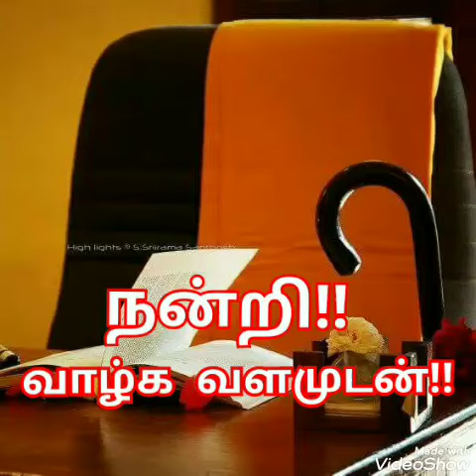தத்துவஞானி வேதாத்திரி மகரிஷி - உலக சமாதானம் - கவி 128 - குரல் பதிவு - அருள்நிதி. M.முத்துகுமரேசன்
வாழ்க வையகம்! வாழ்க வையகம்! வாழ்க வளமுடன்!

கவி 128. இச்சையின் வேகம்

எச்செயலும் மூலம் எனும் எண்ணத்தாலாம்.
இன்பதுன்பக் காரணமும் அதுவேயாகும்.
இச்சையெனும் தீ எழுந்து எரியும் போது
இயங்கும் உடற்கருவிகளால் அறிவைக்கொண்டு
அச்சமற அனுபவித்தே அணைக்களாகும்.
அதைத் தணிக்க வேறுவழியில்லை. அதனால்
நச்சுவிளை இச்சைகளை விளைவிக்காத
நல்லொழுக்க வாழ்க்கைக்கு முறை வகுத்தேன்.

விளக்கம்:

எல்லா அனுபோக அனுபவங்களுக்கும் எண்ணமே - இச்சையே - அடிப்படையாகும். இன்ப துன்பங்கள் அனைத்தையும் உணர்வது எண்ணமே. இச்சை தோன்றிவிட்டால், அதை உடற் கருவிகளைக் கொண்டும், அறிவைக்கொண்டும், அனுபவித்தோ ஆராய்ந்தோதான் முடிக்க வேண்டும். ஆராய்ந்து முடிப்பது பண்பட்ட அறிஞர்களால் தான் இயலும். ஆகையினால் வாழ்க்கை நலனுக்கு எதிராக எண்ணம்  எழாதவாறு ஒழுக்க முறைகளை இங்கு எனதறிவிற்கு எட்டியவரையில் கூர்மையுடன் ஆராய்ந்து வகுத்து இருக்கிறேன்.